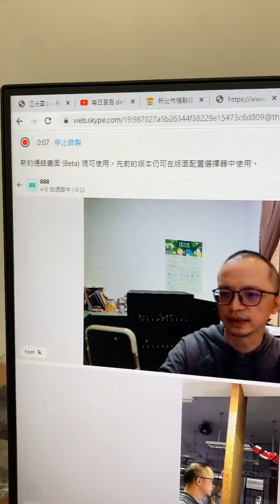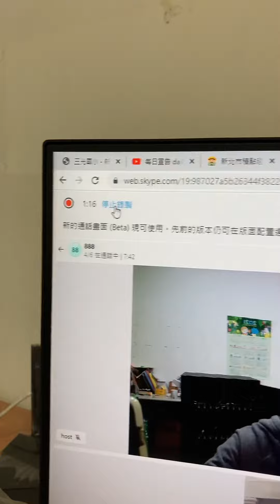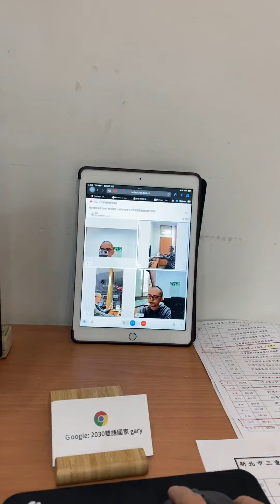不用登錄帳號 不用下載軟體 10秒鐘開始會議？！002 by Mr. Gary 2030雙語國家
不要讓距離成為阻礙，立即開會！
這非常簡單，只要建立連結並與您希望加入通話的人員分享即可。 無需註冊。 如果您沒有安裝 Skype 也沒關係，您可以在您的瀏覽器上享有 Skype。 可邀請最多 99 個人員 (加上您)，並使用 Skype 享有免費視訊通話功能。

最棒的是，您的個人邀請連結不會過期，而且能夠隨時使用。

 無需註冊
 無需下載
 每次通話最長 24 小時

立刻免費使用!!